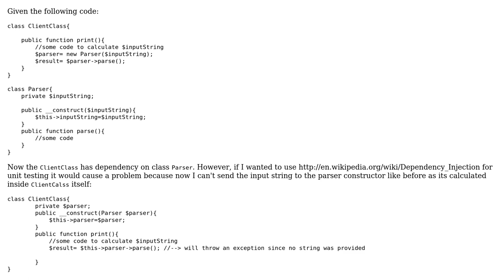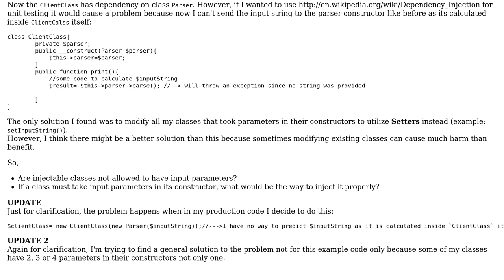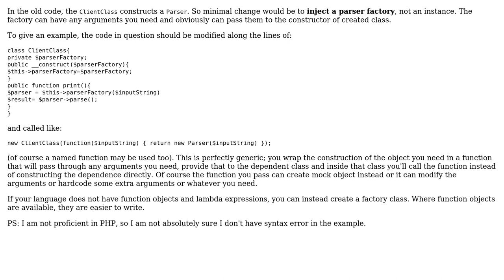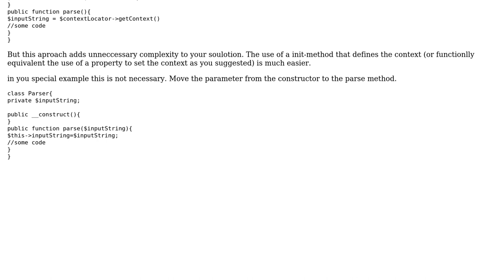Software Engineering: Are injectable classes allowed to have constructor parameters in DI?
With thanks & praise to God, and with thanks to the many people who have made this project possible! | Content (except music & images) licensed under CC BY-SA | Music | Images & others | With thanks to user Songo user k3b user Jan Hudec and the Stack Exchange Network Trademarks are property of their respective owners. You are responsible for your own actions.